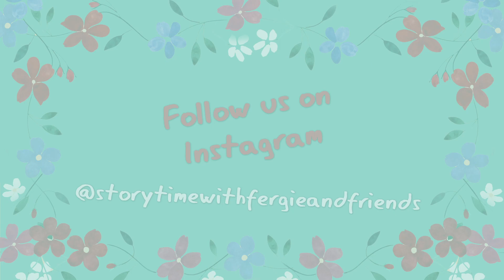Fergie's Fun Food Teddy Loungers made by Sarah Ferguson